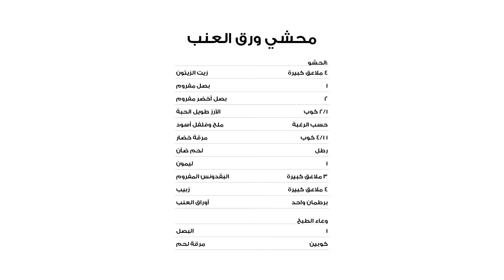ورق العنب المحشو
ألذ وأشهى ورق عنب محشو، الآن بطريقة سهلة ومميزة في منزلك!